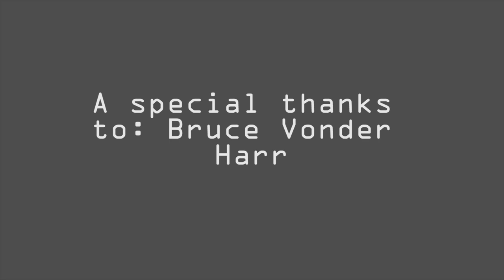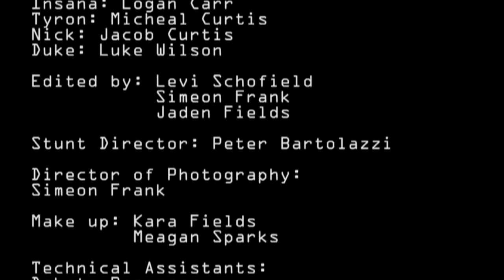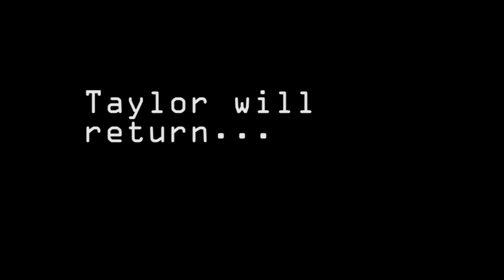Camp 94 - Mobile Version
MADE SPECIFICALLY FOR MOBILE PHONE!!  For viewing purposes, watch the other Camp 94 if on PC.
Director: Simeon Frank
Writer: Jaden Fields
Chief Editor: Levi Scofield